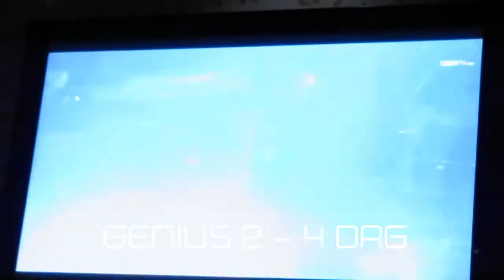[Vlog] #04 GSL Finals Sydney Barcraft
GSL Finals Barcraft in Sydney for MVP_Genius vs MVP_DRG.